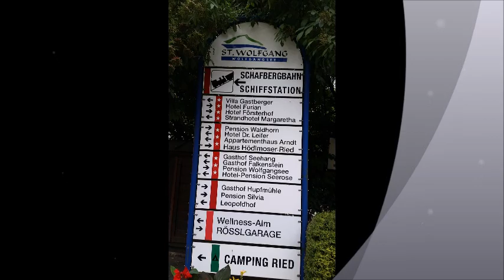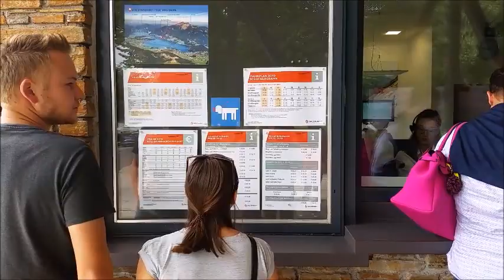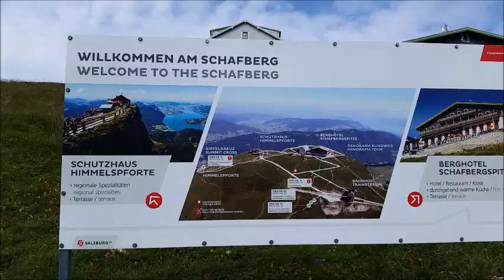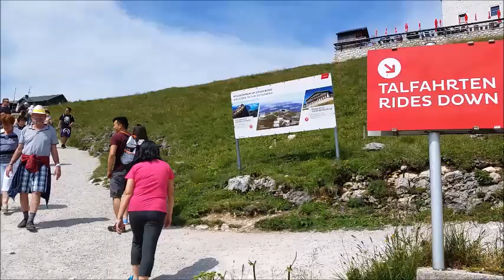Wolfgang See , Schafberg 05.8.2019 .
Ở nước Austria  người công nhân viên nếu đi làm  đủ 12 tháng thì được 5 tuần phép nghĩ có lương và  14 tháng lương được lảnh vào  cuối tháng 6 và cuối tháng 11 hằng năm , các em học sinh từ 16 tuổi trở lên thường đi làm hè 1 tháng nhằm giúp các em làm quen với công việc của người lớn và biết giá trị của lao động trí thức cũng như lao động trực tiếp ,sau 1 tháng đi làm hè các em dùng số tiền nầy để đi du lịch mua sắm theo ý thích của mình , cuối năm được xin lại tiền thuế mà các em đã được trừ trực tiếp trong lương . Wolfgang See là điễm du lịch Hồ cách nơi ph ở 45 km  , hôm nay gia đình đi  Hồ và  đi xe lửa thời xa xưa để lên đỉnh Núi có tên Schafberg cao 1783 mét sau đó đi bộ xuống với thời gian  3 giờ
không biết có đi bộ nổi không đây !? Mời các bạn cùng đi với gia đình ph thử nha .